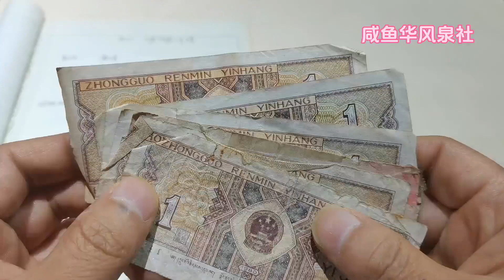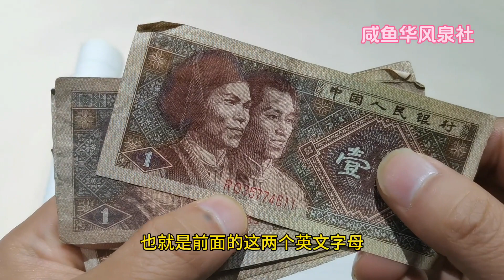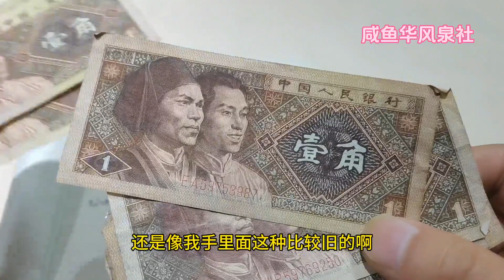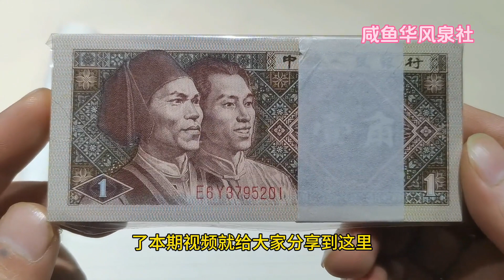80年一角纸币，收藏价格跌了！最新最全收藏价格表，进来看看~分享钱币知识，学会理财才会增值[华风泉社]